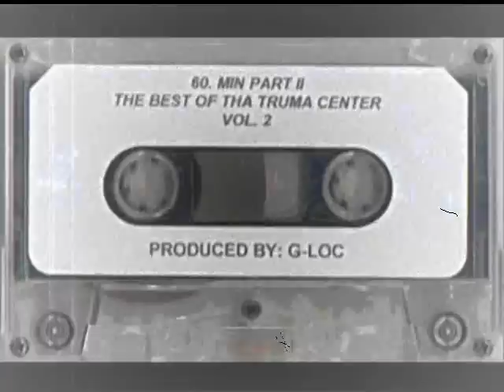Tha Truma Center Killaz - Run & Hide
Album : Best Of Volume 2